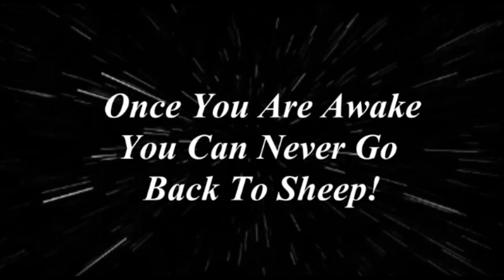Don't Forget The Cracker Jacks!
PLEASE Switch YouTube Player Setting To 480p HD for best clarity. YouTube Has lowered the quality options of creator videos from 720 to 480 max.